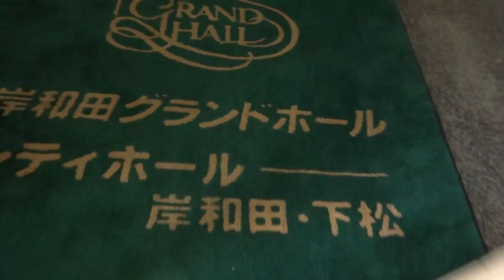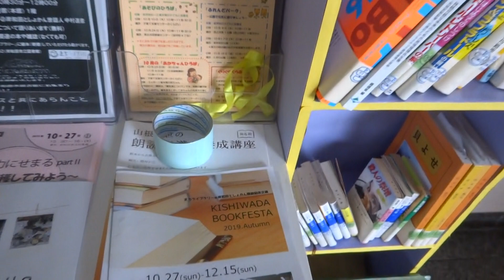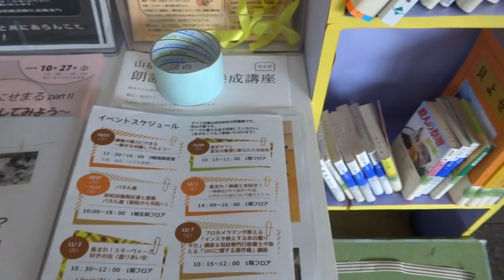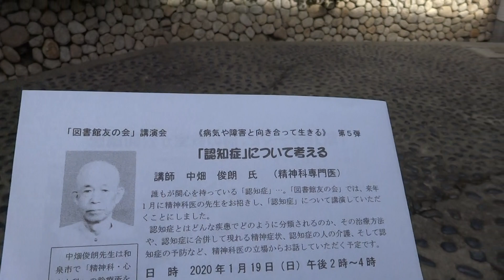【岸和田】バリアだらけの岸和田中央図書館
ネットは匿名ではなく、発言責任が問われるとわかった上で書き込んでね。

近未来には建て替えられる岸和田市中央図書館について、その構造などについて解説。